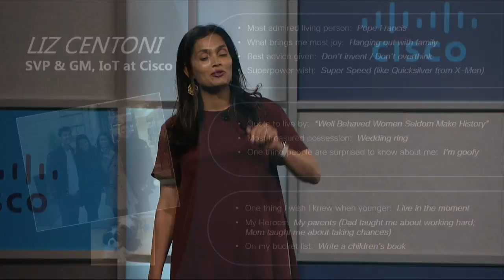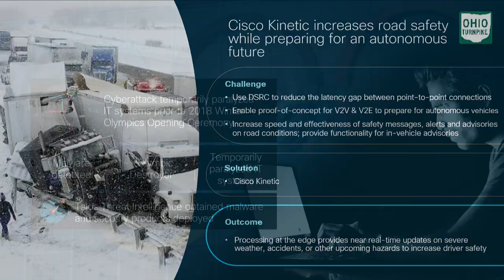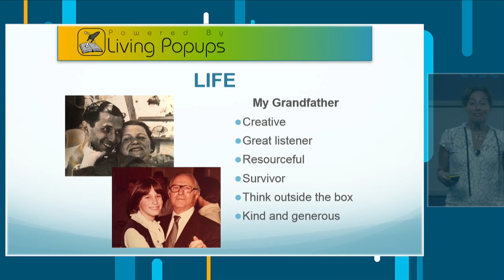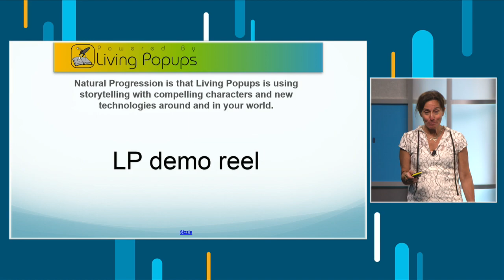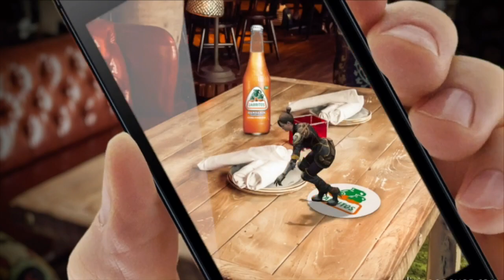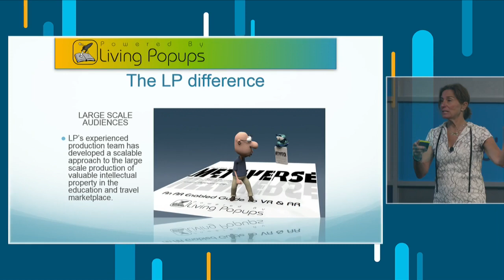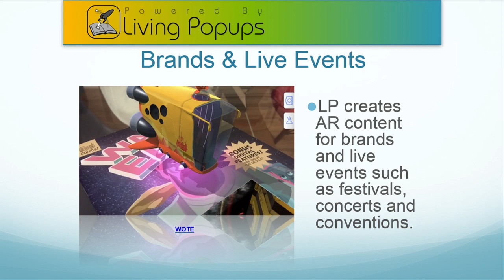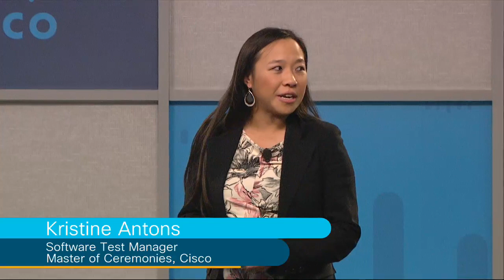AIS + Women in Tech Symposium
Time: 1:30 pm PT until 4:00 pm PT

Celebrating female creativity in tech and entertainment with stand - up comedian Heather Pasternak, as seen on "The Late Show with Steven Colbert".

Keynote Speakers
Cheryl Bayer, CEO of Living Popups ad
Liz Centoni, SVP & GM, IoT Business Cisco

Panel Discussion
Gerrie Martinez, Client Executive, Cisco
Serpil Bayraktar, Distinguished Engineer, Cisco
Lori H. Schwartz, Principal & Technology Catalyst, StoryTech
Kathi Sharpe-Ross, founder & president, The Sharpe Alliance